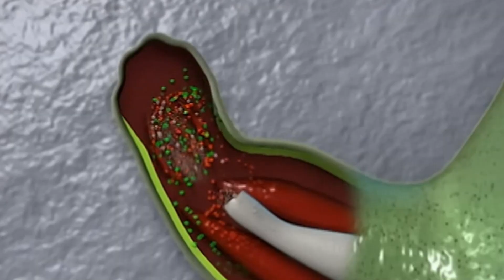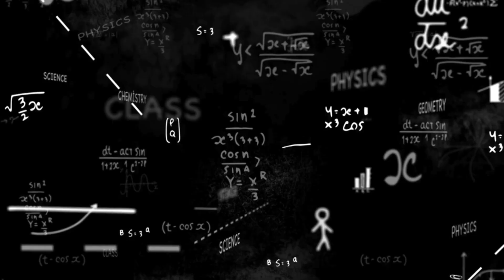Astounding Exotic Animals You’ve Totally Missed!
Discover the most incredible exotic animals that most people don't even know exist! From exotic animals that can regenerate their brains to exotic animals that literally explode to defend their colonies—prepare to have your mind blown by nature's most bizarre creatures.

In this video, we reveal astounding exotic animals including:
- The Axolotl - Exotic animals that can regenerate any body part and might hold the key to human immortality
- Panther Chameleon - Exotic animals using nanotechnology to change colours instantly
- Exploding Ants - Exotic animals that sacrifice themselves by detonating their own bodies
- Frilled Lizard - Exotic animals mastering psychological warfare and running on two legs like dinosaurs
- Puss Caterpillar - Exotic animals hiding deadly venom beneath adorable, furry exteriors
- Olm & Hellbender - Exotic animals that look like aliens and can live over 100 years
- Deadly Beauties - Exotic animals proving that the most colourful creatures are often the most lethal

CHAPTERS:
00:00 - Introduction: Exotic Animals You've Never Heard Of
01:00 - The Axolotl: Exotic Animals That Cheat Death
03:15 - Panther Chameleon: Exotic Animals Using Nanotechnology
05:00 - Exploding Ants: Exotic Animals That Self-Destruct
06:30 - Frilled Lizard: Exotic Animals Mastering Bluffing
07:50 - Puss Caterpillar: Exotic Animals Hiding Deadly Venom
09:00 - Olm & Hellbender: Exotic Animals From Prehistoric Times
10:15 - Deadly Beauties: Exotic Animals Where Beauty Means Danger
11:45 - Conclusion: Why Exotic Animals Matter

These exotic animals aren't just rare—they challenge everything we know about biology. From exotic animals that defy death through perfect regeneration, to exotic animals that evolved living bombs as defence mechanisms, to exotic animals so ancient they're called "living fossils"—discover creatures that prove Earth is more alien than we think.

Whether you're fascinated by exotic animals with superhuman abilities, exotic animals with impossible defences, or exotic animals so beautiful they're deadly—this journey through nature's most overlooked creatures will leave you amazed.

Many of these exotic animals are critically endangered. The exotic animals you learn about today might not exist for future generations. That's why understanding and protecting exotic animals is more important than ever.

👍 LIKE this video if these exotic animals blew your mind!
Which exotic animals would you want to learn more about?